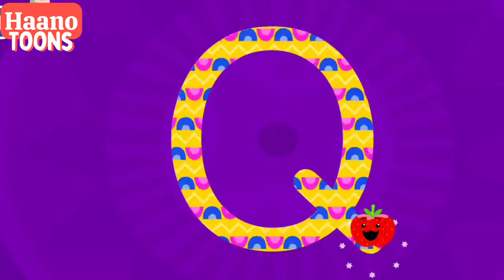LEARN ABC WRITE ABC PHONICS SONG ABC ALPHABET ANIMALS AND FRUITS WRITTING ABC | SUMMER ADVENTURE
LEARN TO WRITE ABC FOR KIDS